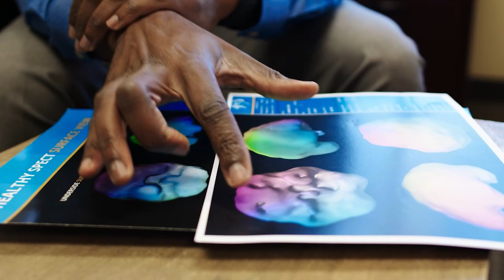The Devastating Impact of Multiple Concussions (and How to Heal from Them)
After suffering two concussive hits to the head, high schooler Katherine Creswell began to notice significant changes to her thoughts, behavior, and ability to cope with difficult situations. Katherine's mom Stacy had looked everywhere for help, but it wasn't until she discovered Amen Clinics that she was able to get her daughter on the right track to healing. Katherine had her brain scanned using a technology called SPECT imaging, and this allowed Dr. Neha Kansara to put together a comprehensive treatment plan based on how Katherine's brain was functioning. With a tailored approach, Katherine began to feel much better and get her life back.